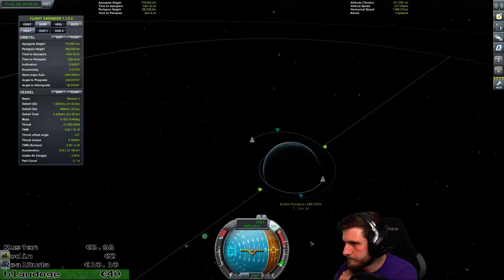Kerbal Space Program [#40] - Mission Failed